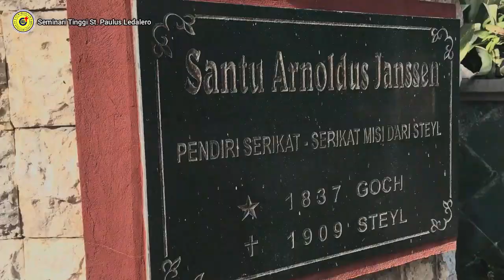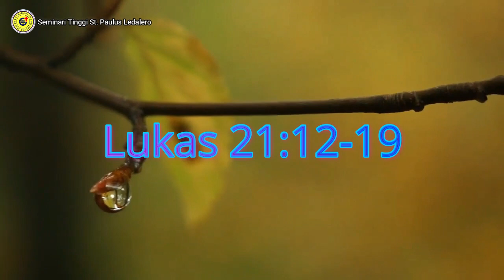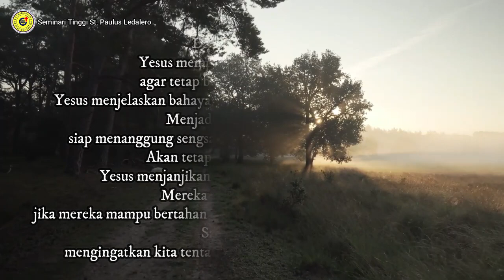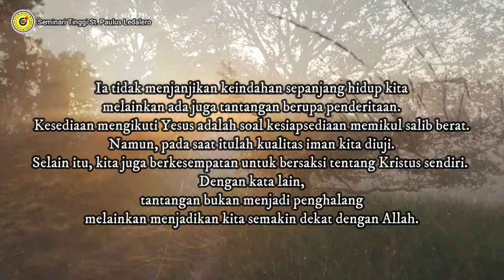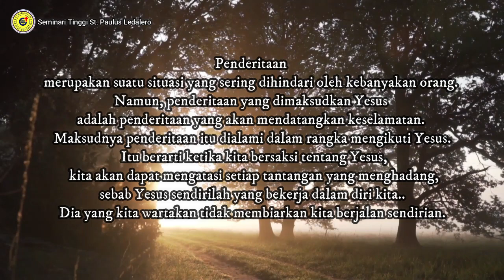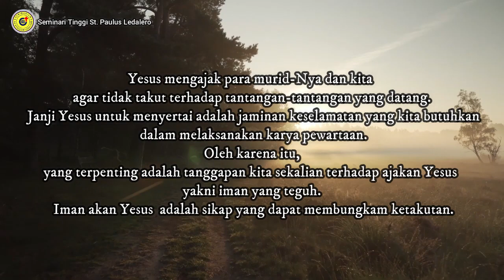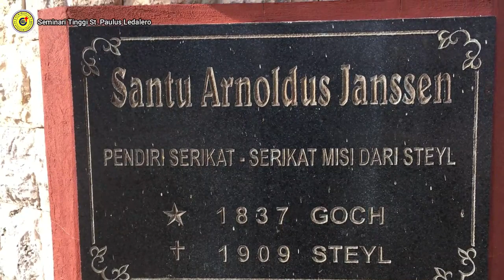BERTAHAN DEMI KERAJAAN ALLAH (Rabu, 24 Novemebr 2021) Renungan Harian Frater Ledalero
Renungan: Fr. Vody siga, SVD
Pengisi Suara: Fr. Nando Liko, SVD